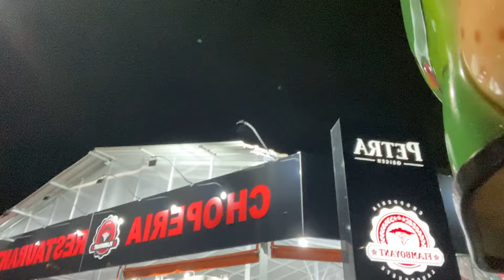Dia a dia de um personagem da carreta da alegria 🚂